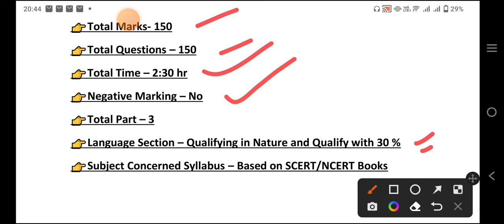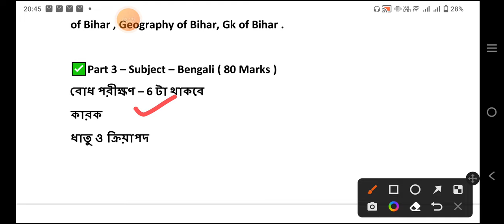BPSC BIHAR SYLLABUS TRE 3.O । BPSC BIHAR BENGALI SYLLABUS 2024।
topic discuss
bihar bpac